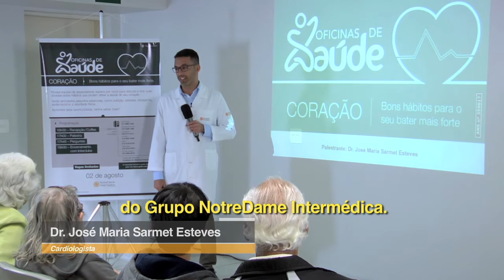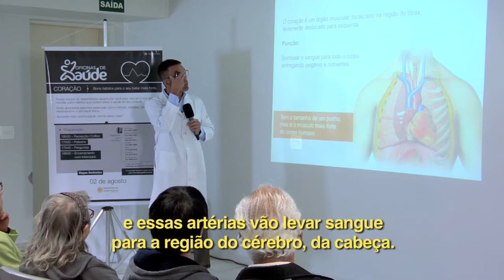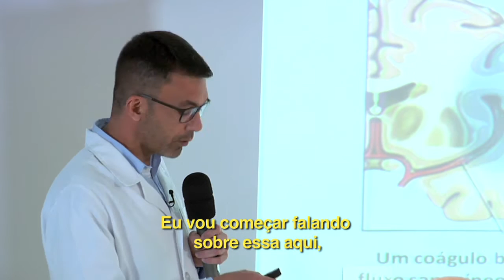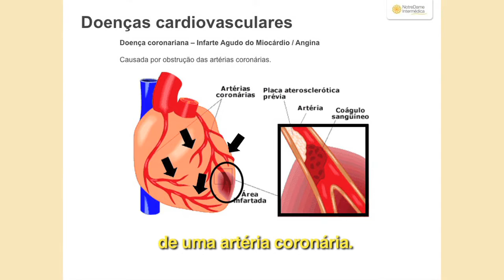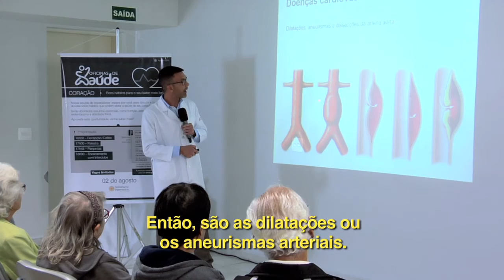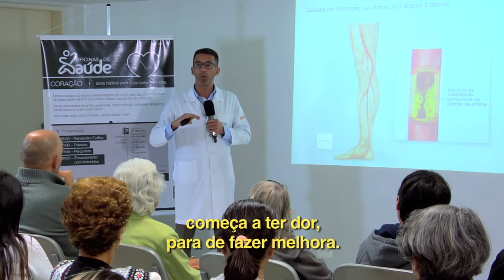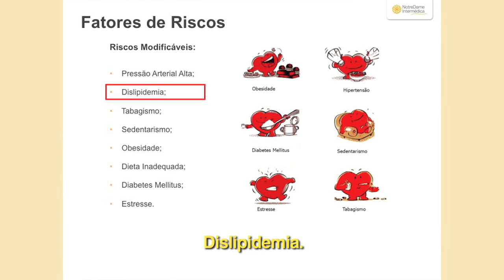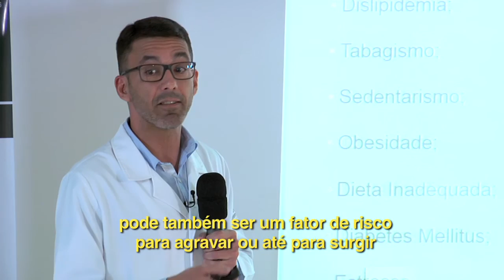Quais fatores de risco para as doenças cardiovasculares? | GNDI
Quais são as doenças cardiovasculares? E as doenças arteriais? Sabe quais são os fatores de risco para as doenças cardiovasculares? Saiba mais na palestra do Dr. José Maria Sarmet Esteves, CRM 82.487 - cardiologista do Grupo NotreDame Intermédica.

1:01 O que é o coração
2:34 As doenças cardiovasculares
7:17 As doenças arteriais
10:38 Fatores de risco para as doenças cardiovasculares